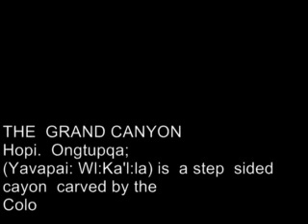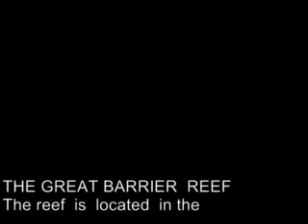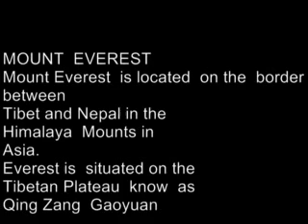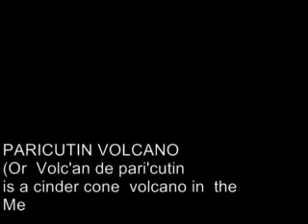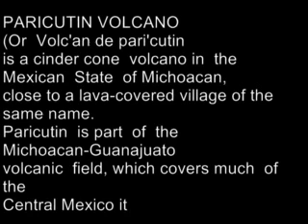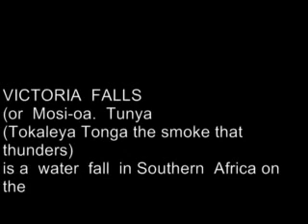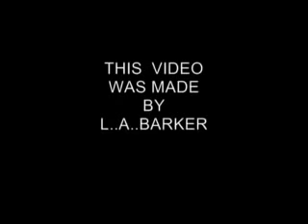THE SEVEN NATURAL WONDERS OF THE WORLD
THE GREAT BARRIER REEF
HARBOR OF RIO DE JANEIRO
MOUNT EVEREST
NORTHERN LIGHTS AURORA
PARICUTIN VOLCANO
VICTORIA FALLS